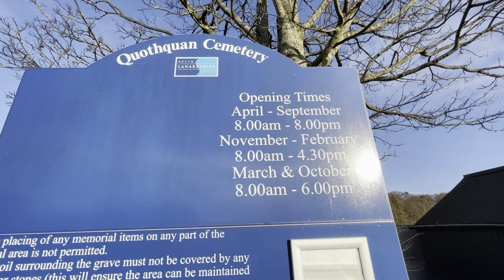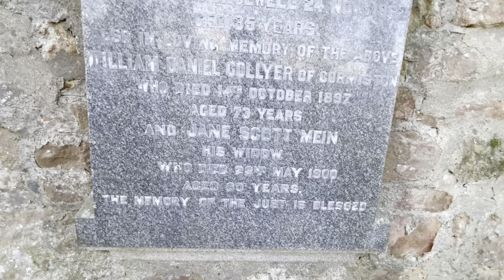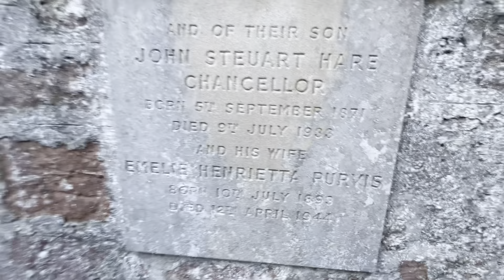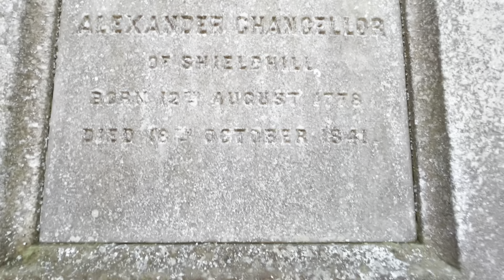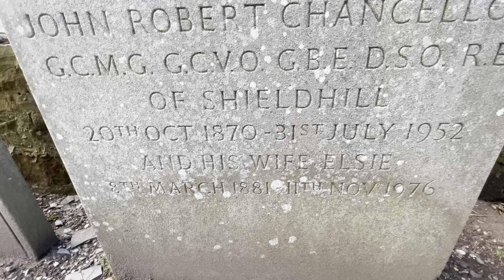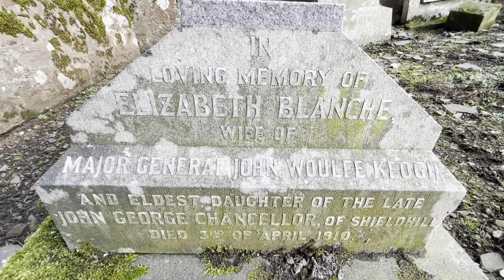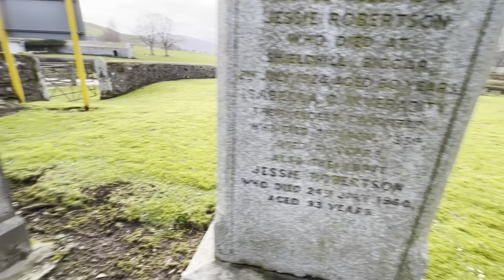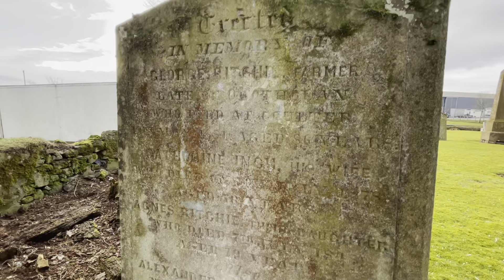Quothquan chapel graveyard, Scotland Graveyards ￼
This was an absolutely amazing place, very old chapel and graveyard. Remember to check out the links and description on the main page. Thank you very much more videos coming soon .